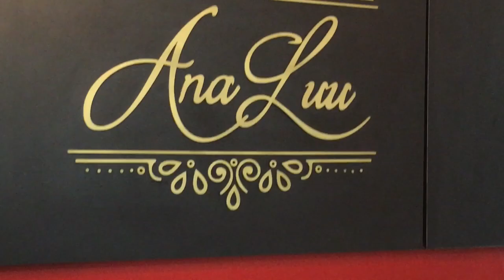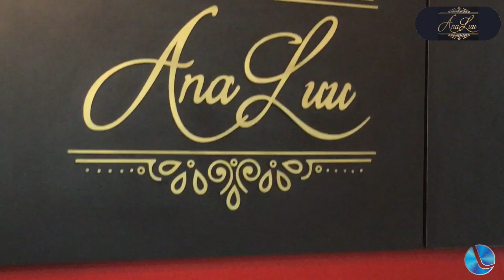Quarta Sexy 15-07-20